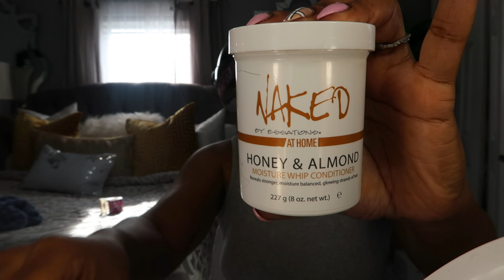VLOG: NEED A TOUCH UP | POPEYES BAKED MACORONI | NEW VALENTINO PURSE ft. OGBags.ru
🍁Welcome Back Beauties! 🍁Here’s a new vlog to start your day off. 👍🏽

Like the purse? Here’s the deets